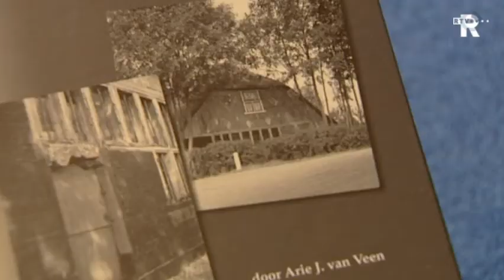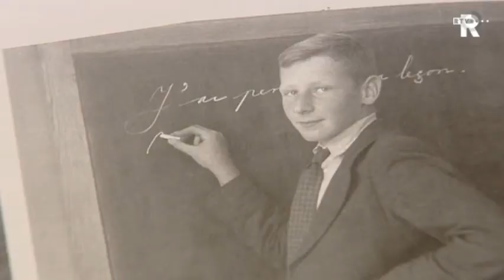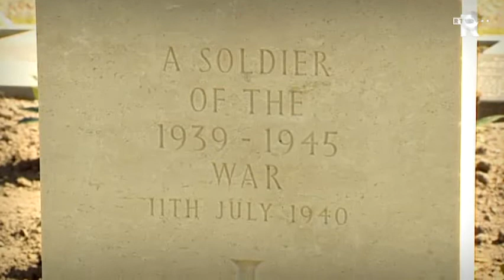TV Rijnmond Nieuws woensdag 4 mei 2011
* Rotterdam en de regio herdenken
   de slachtoffers van WOII

 * Het doen en laten van tachtig
   Rotterdammers een week lang op de
   voet gevolgd met GPS

 * Vandaag 35 jaar terug in de tijd:
   groot treinongeluk bij Schiedam